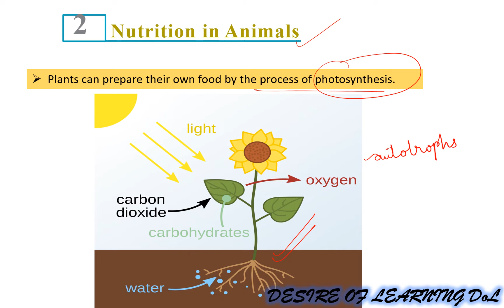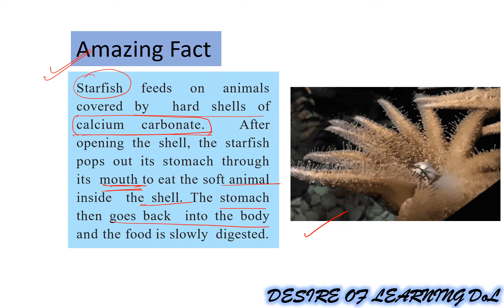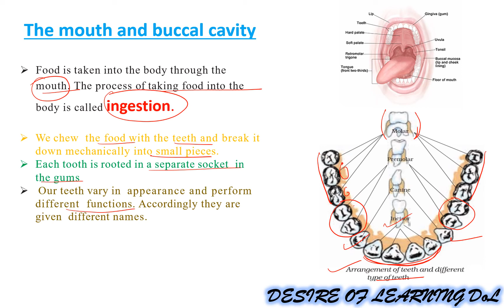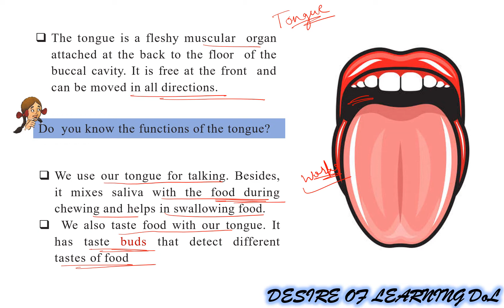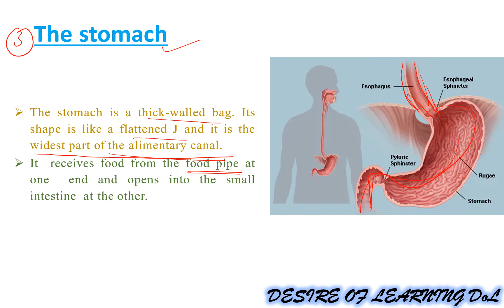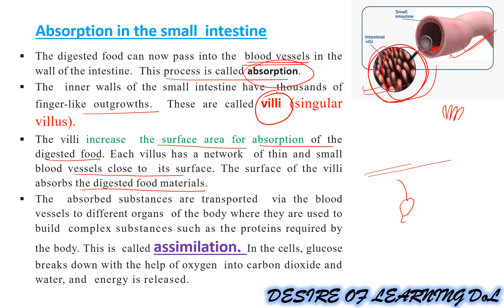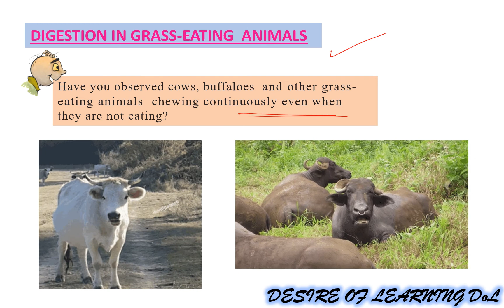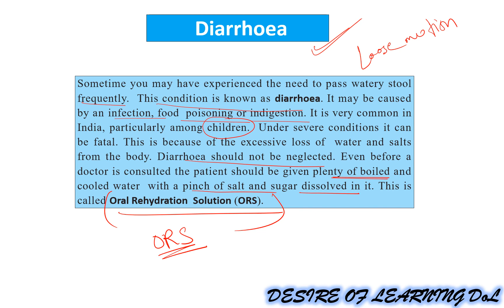CHAPTER-2 "NUTRITION IN ANIMALS" II CLASS-7 NCERT BOOK SCIENCE II EXPLAIN IN HINDI...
CLASS-7
CHAPTER-2
"NUTRITION IN ANIMALS"
FULL CHAPTER EXPLAIN IN HINDI...